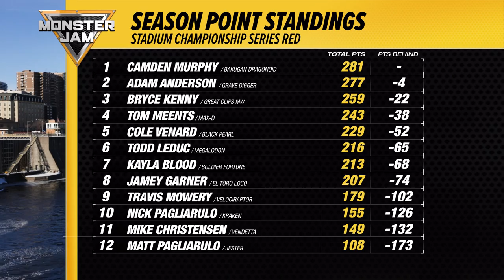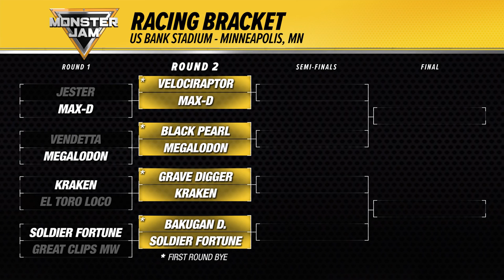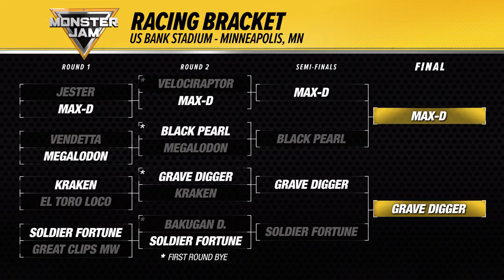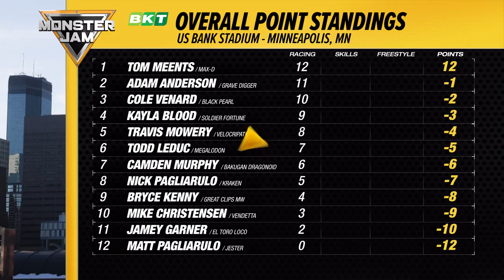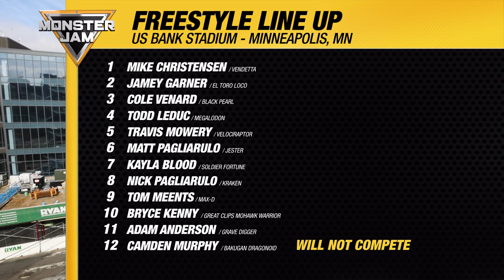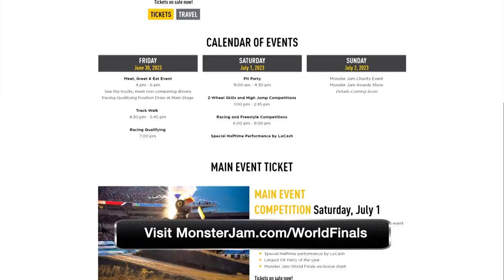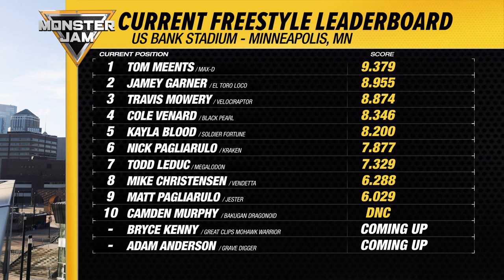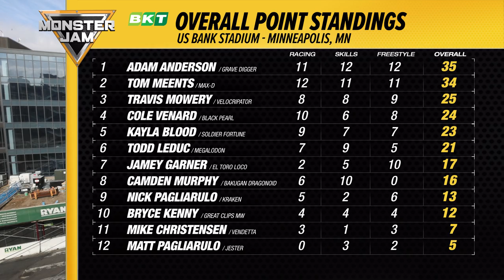Monster Jam - 2023 - U.S. Bank Stadium - Minneapolis - 2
Stadium Championship Series Red returns to Minneapolis as Vendetta’s Mike Christensen looks to win back to back Overall Event Championship while Grave Digger’s Adam Anderson attempts to finally regain the series points lead over Bakugan Dragonoid’s Camden Murphy.